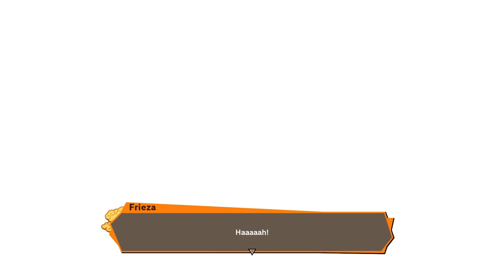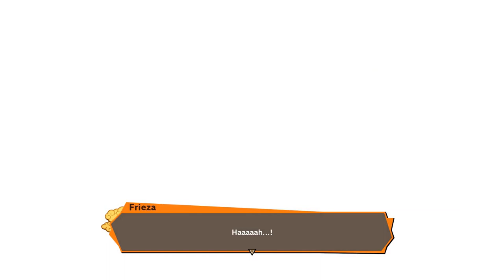DRAGON BALL Z KAKAROT Walkthrough Gameplay Part 17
Welcome back to another vid! We will be playing Dragon ball z: Kakarot.
in Today's video we will continue Fighting Frieza .

Dragon Ball Z: Kakarot is an open world action role-playing game developed by CyberConnect2 and published by Bandai Namco Entertainment. Based on the Dragon Ball franchise.Dragon Ball creator Akira Toriyama designed the new original character Bonyū for the game.

Set in a semi open world areas of individual hubs with RPG elements, the game follows loosely the plot of the Dragon Ball Z anime series with the player assuming the role of protagonist Goku. Other characters such as Piccolo, Vegeta, Gohan, Future Trunks, Vegito & Gotenks have been announced as playable characters.

Outside of combat you are free to explore the different locations, collect minerals with ki-blasts and fish. The emphasis on RPG progression sets this game apart from typical fighting games, Goku will not start with his most powerful moves with them only being unlocked through the skill tree and progression through the story. There are five different ways to power up; eating, battling, finding ki-orbs and creating communities. Linking characters to community leaders of different types can maximize experience gain. Orbs found in the world through exploration are the main currency for progressing the skill tree. Meals are important as foraging for fruit or crafting dishes at a cook can incur permanent stat increases. By fighting in battles experience points will be gained.